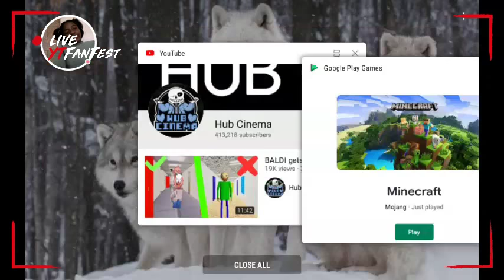Noooooooo I LOST IT ALL!|wolfcraft| THIS IS NOT HOW YOU START A MINECRAFT SERIES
Soooop yeah I LOST. It. ALL  but dont worry. I HAVE enough money to buy another one just you wait😉